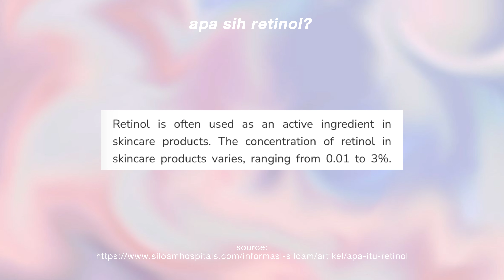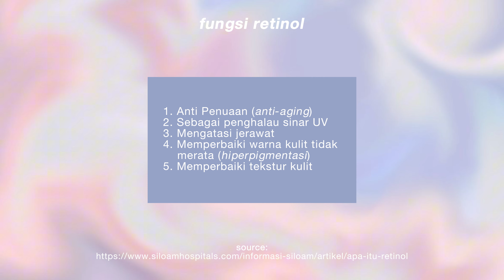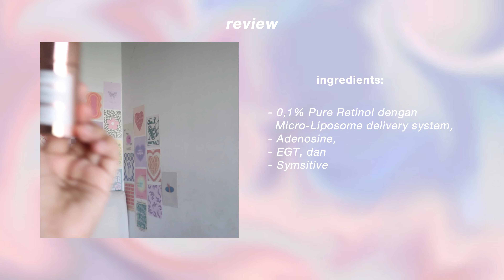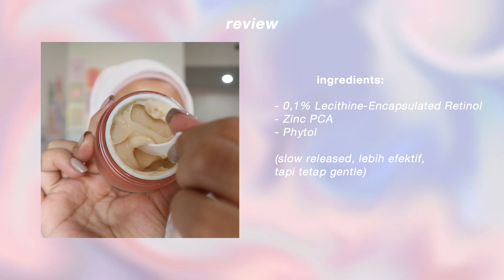Ngomongin + Review Retinol, EMANG RETINOL SENGARUH ITU YA?!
hai, di video kali ini aku jelasin sedikit banyak info yang aku tau soal Retinol. kalau udah masuk umur 20-an, penting banget buat coba pake retinol.

SKINTIFIC Skin Reset Retinol Series ini menurutku udah paling pas banget buat kalian yg mau coba pakai retinol, soalnya mereka langsung launching 2 produk sekaligus yg menurutku ini best banget!

Selain best buat Skin Reset, retinol series ini cocok juga buat temen-temen yang saat ini lagi nerapin Skin-Cycling.

terus, kalo kalian mau beli produknya, bisa langsung cek di link ini yaaah!